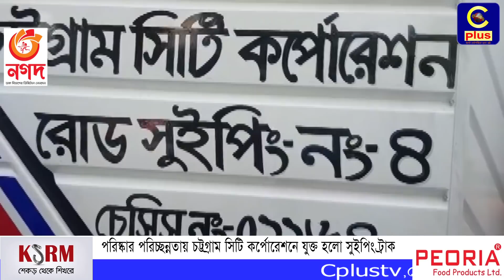পরিষ্কার পরিচ্ছন্নতায় চট্টগ্রাম সিটি কর্পোরেশনে যুক্ত হলো সুইপিং ট্রাক | Cplus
Slogan: আরাঁ চাটগাঁইয়া হতা হই
Country: Bangladesh
Language: Bengali।Chittagong Language
Broadcast area: Online